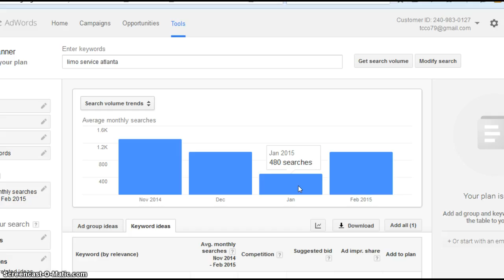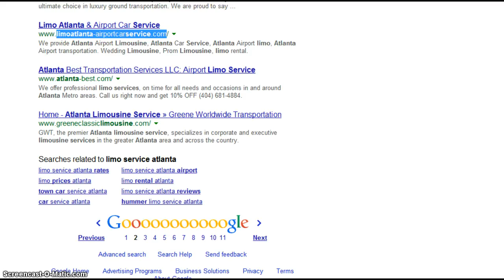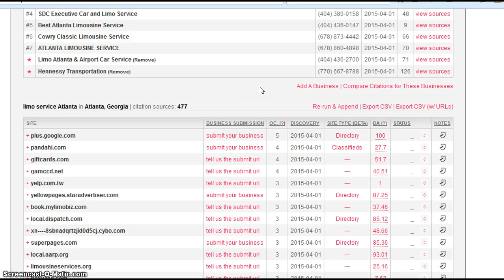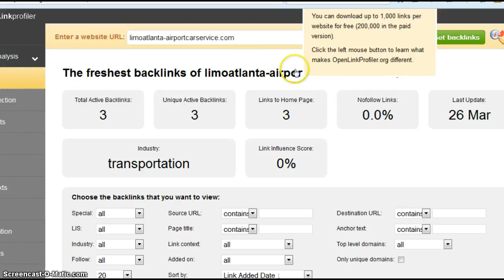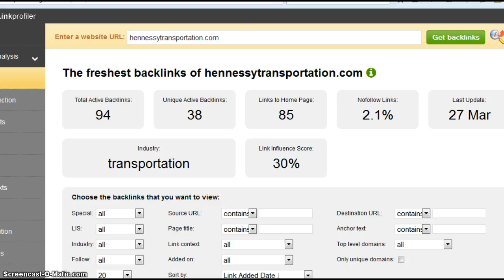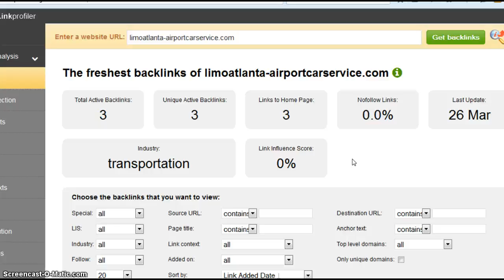Atlanta Airport Car